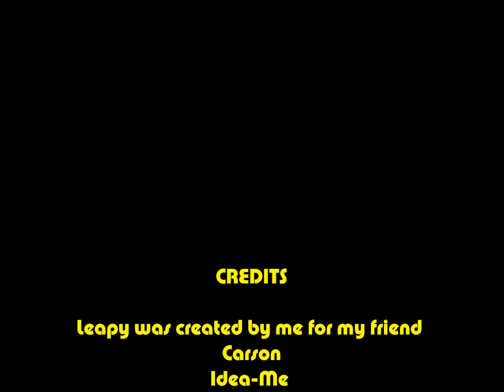Leapy the Firefly-Wolf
BOREDOM THIS IS WHAT HAPPENS. Lol no. Anyways, you can make one just give me credit and post it as a response. Thank you!!